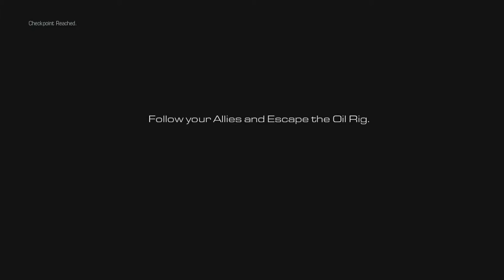COD: Ghosts - Let's Play Ep. 11 - "ATLAS FALLS" (Call of Duty Ghosts Campaign Walkthrough)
Let's Play with Call of Duty: Ghosts campaign. Come join the fun as we go through the storyline together!!

HELP ME REACH MY 500 SUB GOAL!!